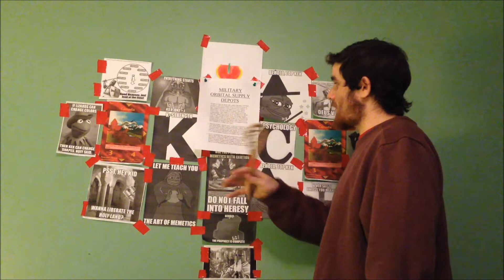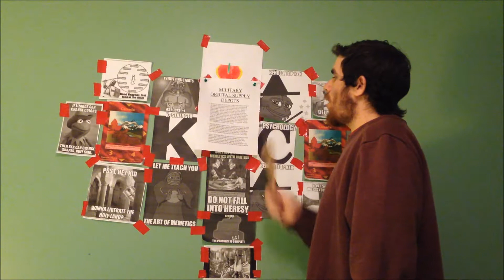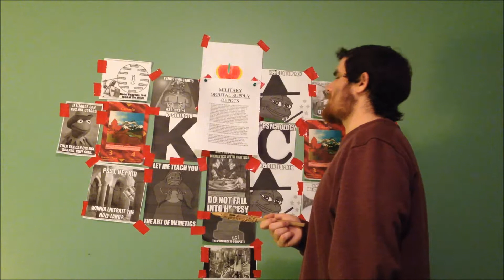Military Orbital Supply Depots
Go Like The New Nation Of Canada on Facebook

/POL/DEUSVULT/7519/IAMYOURKING/7519/DEUSVULT/POL/

Being Sneaky will have a whole New Meaning